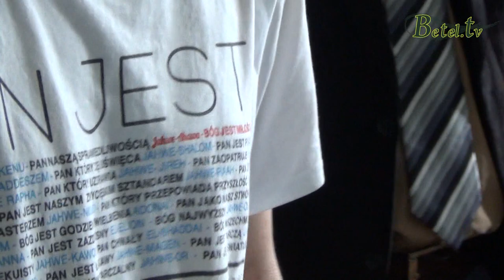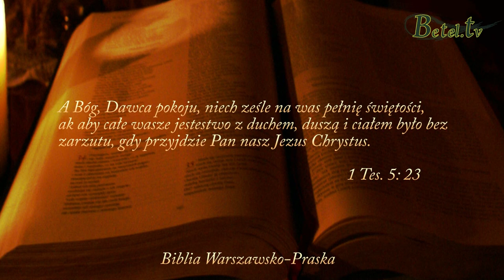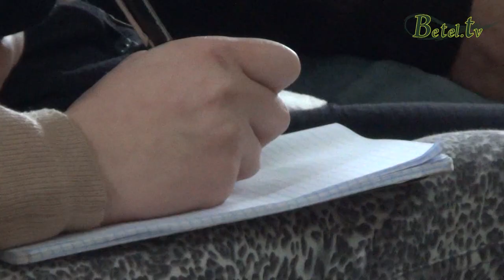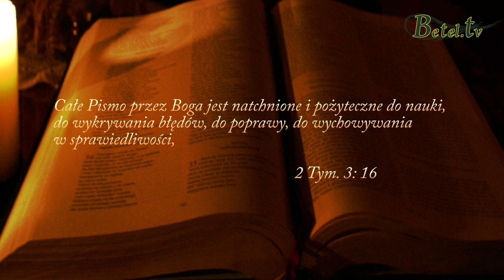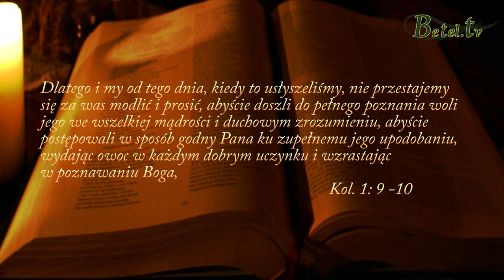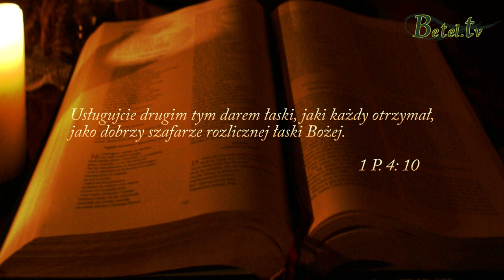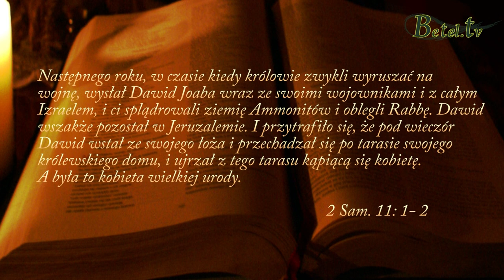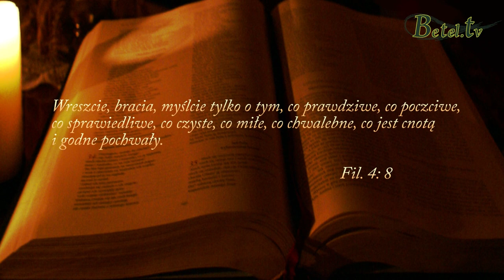27.04.2014 - Uświęcenie- Pastor Krzysztof Raszka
„Bóg współdziała we wszystkim, ku dobremu z tymi, którzy Go miłują..." .
Tak też jest z uświęceniem, jest to mieszanka naszego i Bożego działania, współdziałanie człowieka i Boga.
Ale jak możemy współdziałać z Bogiem? Co robić, by współdziałanie zakończyło się sukcesem?